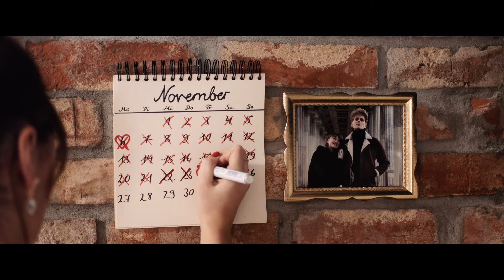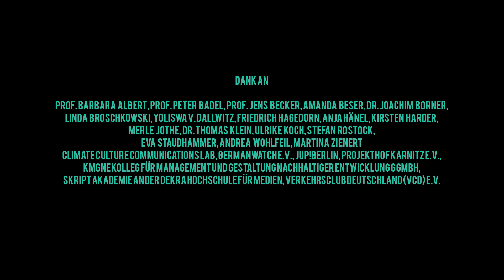HAPPILY EVER AFTER? KLAK Klimakurzfilm 5/11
Regie: Florian Vey ǀ Drehbuch: Alicia Raupach ǀ Comedy ǀ 5:07 min ǀ 2018

Aschenputtel hatte sich die Ehe mit ihrem Prinzen anders vorgestellt. Statt in trauter Zweisamkeit, verbringt sie ihre Tage alleine in seiner Loft-Wohnung. Ein Prinz hat eben viel zu tun. So bleibt ihr nur eins: das Shoppen von Kleidern und Schuhen. Aber kann sie so ihre innere Leere füllen oder muss sie sich letztendlich vom Joch des Konsums befreien?

Dies ist einer von 11 Klimakurzfilmen, die im Rahmen des KLAK-Drehuchideen-Wettbewerbs entstanden sind.